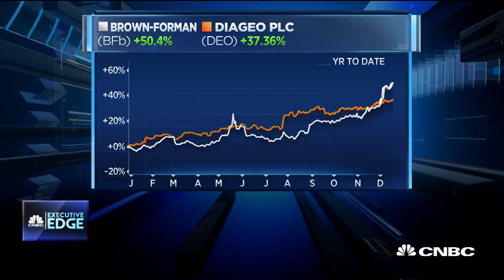Distillers Bet Big On Bourbon | CNBC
CNBC's Landon Dowdy reports on rising sales in bourbon and whiskey as distillers invest in modernizing facilities to meet growing demand.